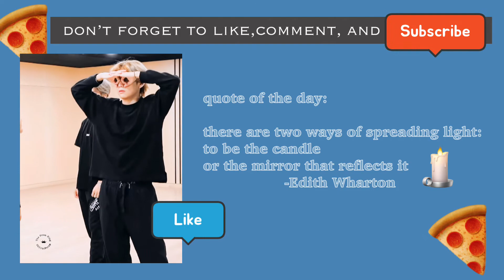Let's make a mushroom/chicken pizza! +tutorial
Today I have gathered a tutorial to make a delicious chicken & mushroom pizza in a some aesthetic sort of way lmao. I hope you can make a pizza on your own with the help of this video. Enjoy!

Follow my art insta account or @ishab_art